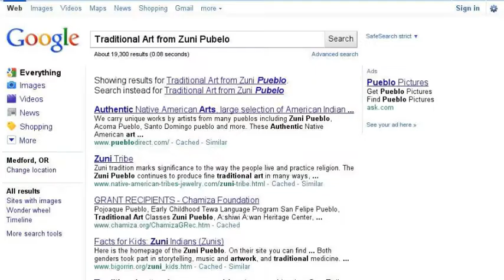A Gallery of Nations-Native American Jewelry & Pottery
Traditional Art from Native American Artists. Artists: Lena Boone of the Weahkee family of carvers from Zuni Pubelo,New Mexico.Paintings from Sammy Lee,Southern Cheyenne & Arapaho.